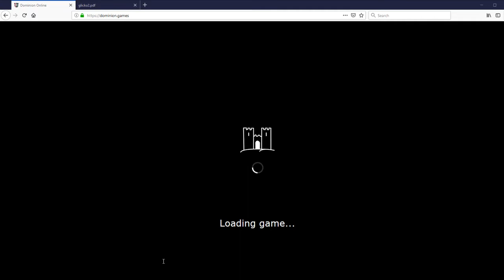Gazbag v Titandrake Rapid Commentary